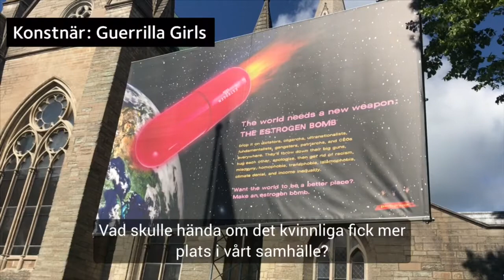Open Art 2019: Prästens tankar runt verken vid S:t Nicolai kyrka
Open Art är Skandinaviens största utställning för samtidskonst, med ett 80-tal konstverk i centrala Örebro. Sommaren 2019 är det dags igen och Svenska kyrkan är med som medarrangör och partner – även denna sommar hittar du spännande konst i och utanför S:t Nicolai kyrka i city. I den här filmen möter du prästen och församlingsherden Anders Lennartsson och hans tankar runt de olika verken i och utanför kyrkan.